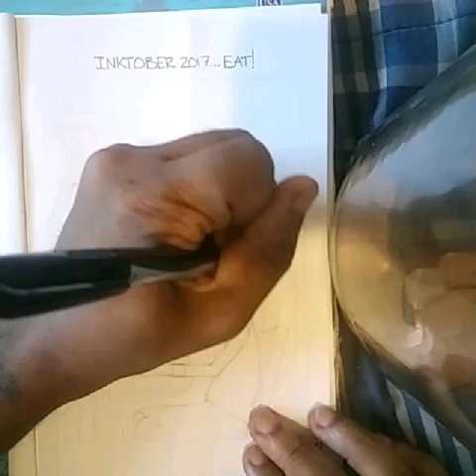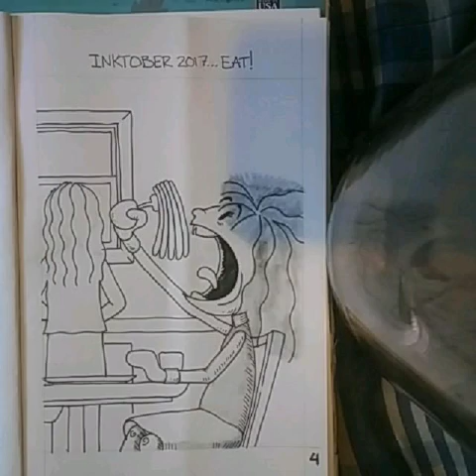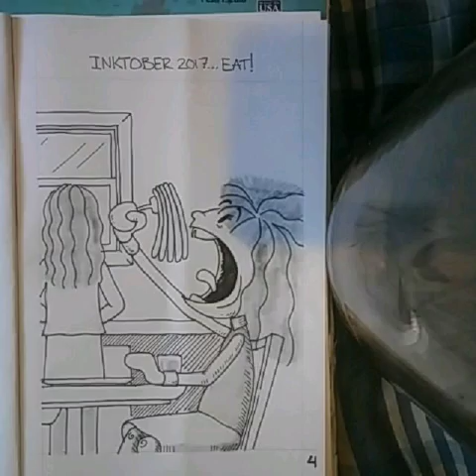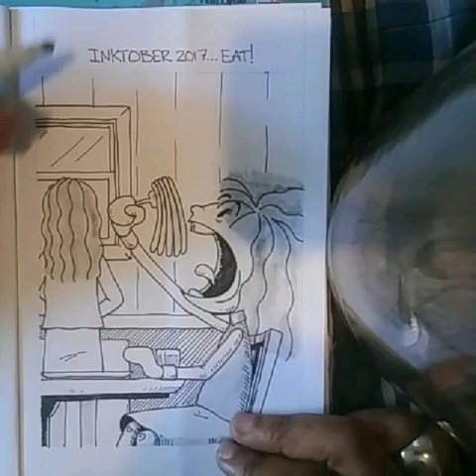INKTOBER 2017...DAY 4: EAT🍳🍴🍶!!!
The most important meal of the day!!!